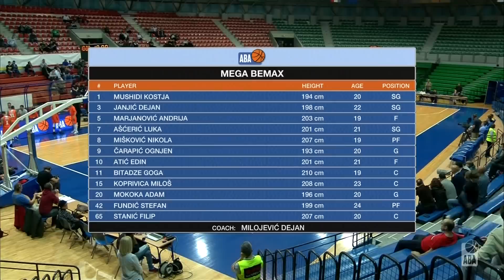ABA Liga 2018/19 highlights, Round 3: Cedevita - Mega Bemax (13.10.2018)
Take a look at the highlights of 2018/19 season ABA League game between Cedevita - Mega Bemax in Dražen Petrović Sports Hall, Zagreb.